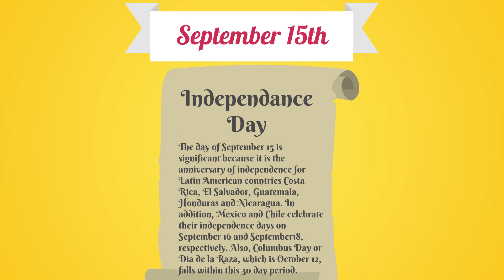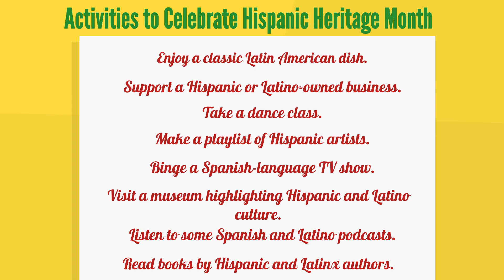Hispanic Heritage Month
National Hispanic Heritage Month is September 15 to October 15. Sloan is proud to celebrate the contributions of Hispanic Americans to our company and the country.